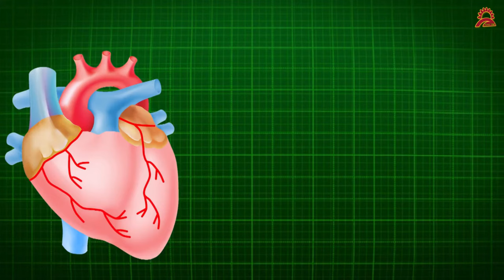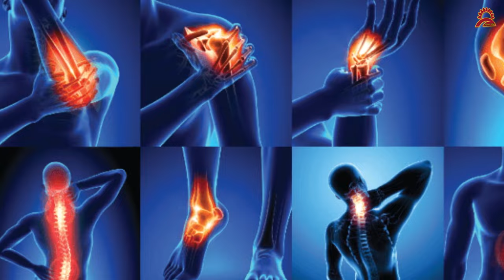রসুন তেলের উপকারিতা/ Benefits of Garlic oil/Good Will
রসুনের সাথে সাথে রসুন তেলেরও বিস্ময়কর উপকারিতা রয়েছে। সরষে তেল বা জলপাই তেলের সাথে রসুন মিশিয়ে এই তেল তৈরি করা হয়। ব্রন দূর করতে, ফাঙ্গাল ইনফেকশান থেকে মুক্তি পেতে, ঠান্ডা লাগা দূর করতে, দাঁতের ব্যাথা নিরাময়ে এই তেল ব্যবহার করা হয়।